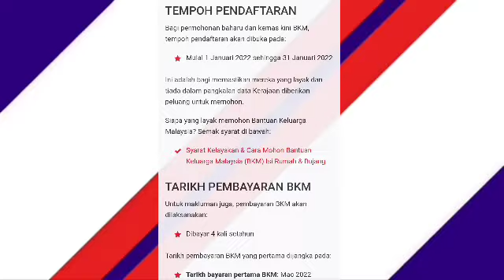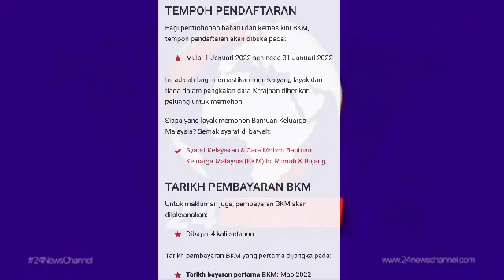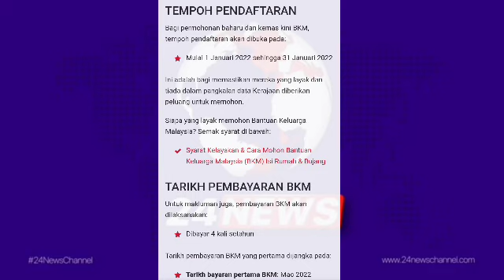BERITA BAIK PENERIMA BPR DAN BKC BULAN JANUARI 2022 INI !!